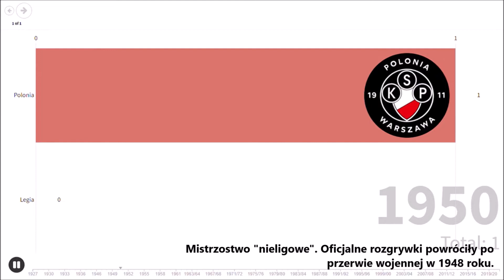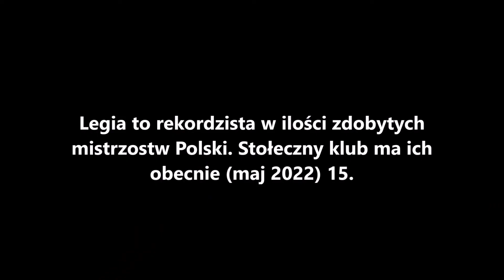Mistrzostwa Polski zdobyte przez warszawskie kluby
Za nami ostatnia kolejka sezonu ligowego 2021/22. To dobra okazja, aby opublikować filmik, przedstawiający mistrzostwa Polski, które zdobywały 2 warszawskie kluby - Polonia i Legia.